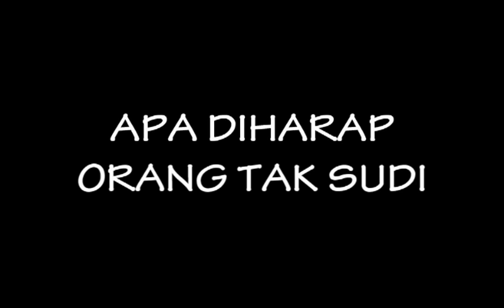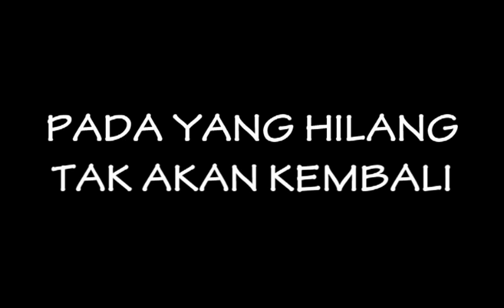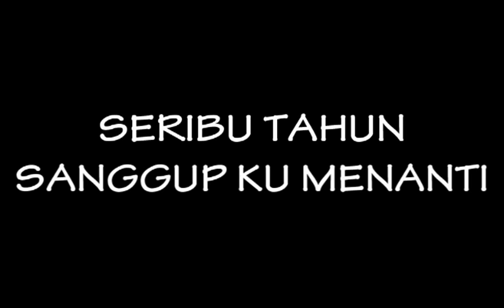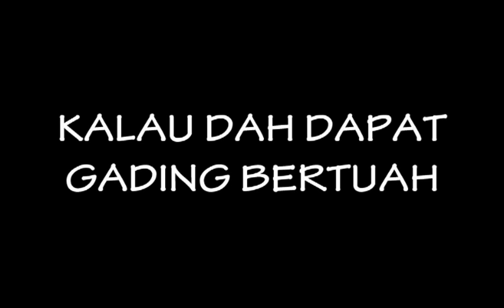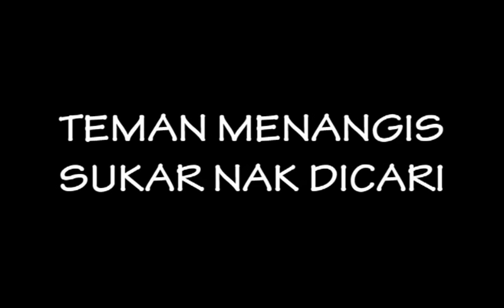Zainuddin Suara Mas - Di Manakah Akan Ku Cari Ganti (High Quality)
Bukan asal Kelantan pun masih boleh faham sebab tak guna dialek Kelantan..